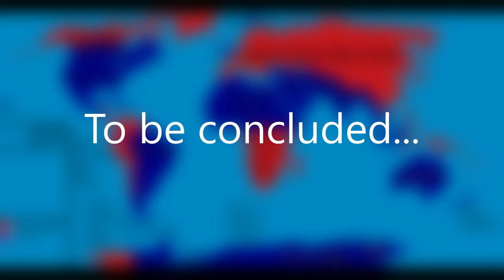AFotWorld Episode 8: New World Order (Old)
Lol, when I meant tomorrow, I meant tomorrow (this was scheduled btw)